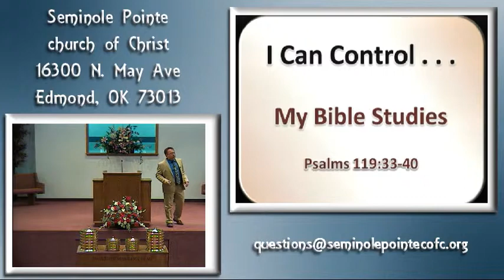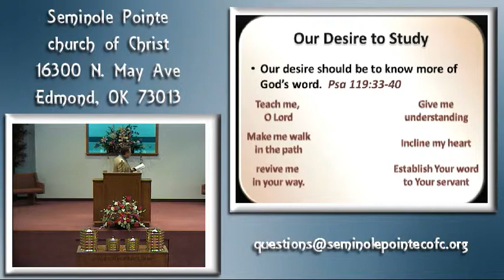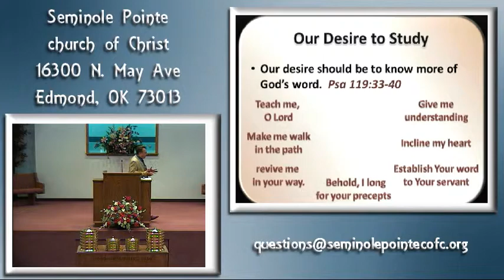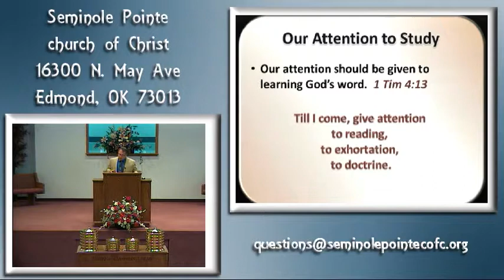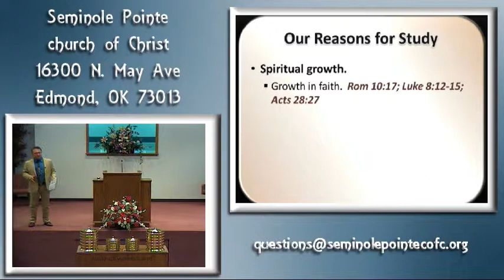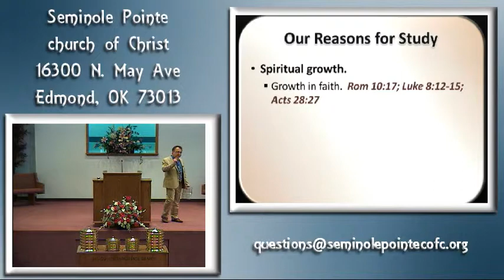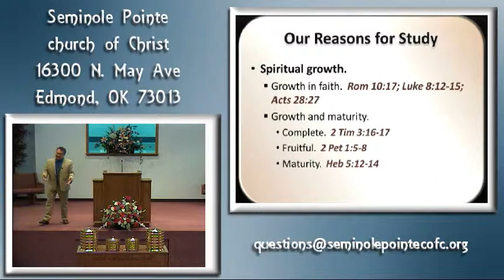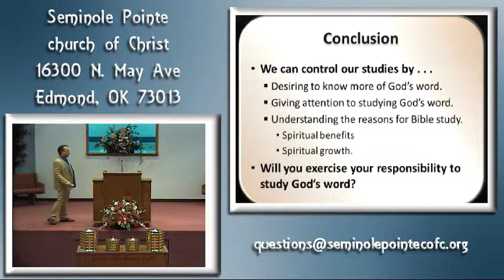080413 - AM - I Can Control My Bible Studies - Duvall --- Self Control - 1349